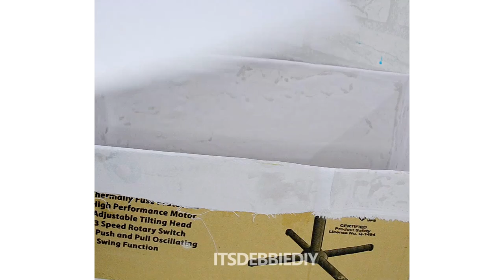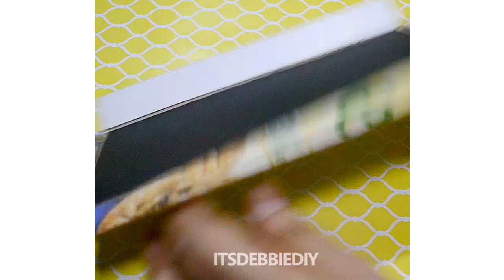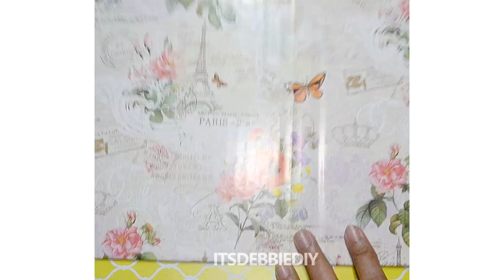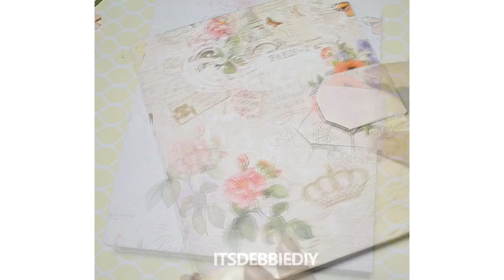7 УДИВИТЕЛЬНЫХ СПОСОБОВ УТИЛИЗАЦИИ / ПОВТОРЕНИЯ КАРТОНОВ | Лучшие идеи повторного использования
Эти творческие проекты DIY картона, безусловно, попадутся на глаза любому любителю прикладного искусства, стремящемуся внедрить в свой образ жизни экологичные методы.